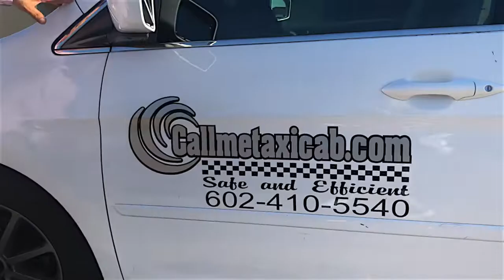Downtown Phoenix Cab Driver - GERRY VALDEZ - Callmetaxicab.com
I came across an amazingly wonderful cab driver in Phoenix today.  His name is Gerry Valdez.  What a wonderful experience.  I highly recommend Gerry to anyone that needs a cab in downtown Phoenix.  He is just great to be around.  Makes me want to only use him.  What a great guy and knows the area very well.  I don't typically endorse many businesses but his guy I highly recommend.  He gets 5 stars from Great Horseman Films (Arizona). I did this film at no cost.  Try his service and I think you will be very happy. High Quality Customer Service at it's Best.